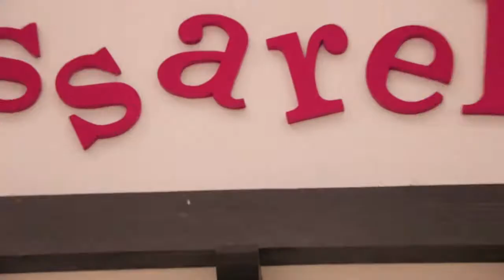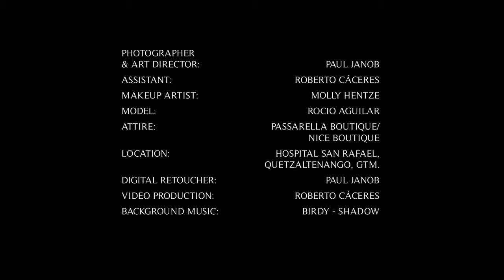| Photoshooting Rocío Aguilar - Behind The Scenes | - Marcam Video Productions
| Photoshooting Rocío Aguilar - Behind the Scenes

For us as a company ( Marcam ), it's a great honor to be able to work together with the artist and photographer Paul Janob.

This project began with the idea of ​​showing the whole process and work that exists behind a photograph, showing the contribution that each person makes in the project.

Photographer &
Art Director: @PaulJanob
Video Production: Roberto Cáceres
Model: @Rocío Aguilar
Makeup: Molly Hentze Hair and Makeup Studio
Attire: Passarella / @NICE Boutique
Location: Hospital San Rafael Quetzaltenango, Guatemala

Para nosotros como empresa (Marcam), es un gran honor siempre el poder trabajar en conjunto con el artista y fotografo Paul Janob.

Este proyecto comenzó con la idea de mostrar todo el proceso y trabajo que existe detrás de una fotografía, demostrando el importante aporte de cada persona en el proyecto.

Fotografo y
Director Artístico @PaulJanob
Video Producción: Roberto Cáceres
Modelo: Rocío Aguilar
Maquillaje y Peinado: Molly Hentze
Vestuario: Passarella / NICE Boutique
Locación: Hospital San Rafael Quetzaltenango, Guatemala